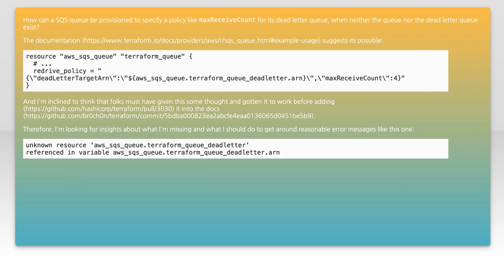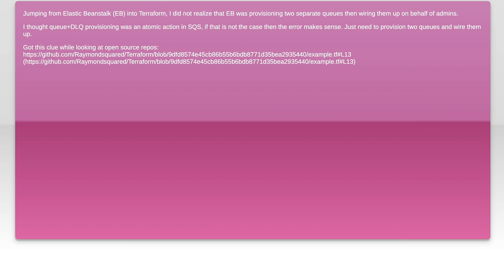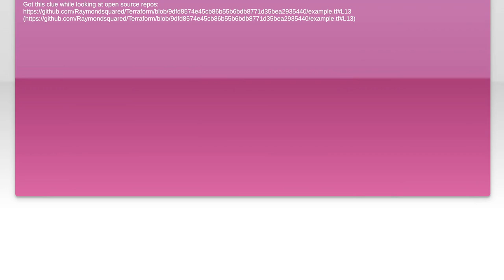Provisioning SQS with Terraform: Creating DLQ When It Doesn't Exist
In this video, we dive into the world of AWS Simple Queue Service (SQS) and explore how to efficiently provision it using Terraform. We'll focus on a crucial aspect of SQS management: creating a Dead Letter Queue (DLQ) when it doesn't already exist. Whether you're new to Terraform or looking to enhance your cloud infrastructure skills, this tutorial will guide you through the process step-by-step, ensuring your message processing is robust and reliable. Join us as we streamline your SQS setup and improve your application's resilience!

Today's Topic: Provisioning SQS with Terraform: Creating DLQ When It Doesn't Exist

Related to